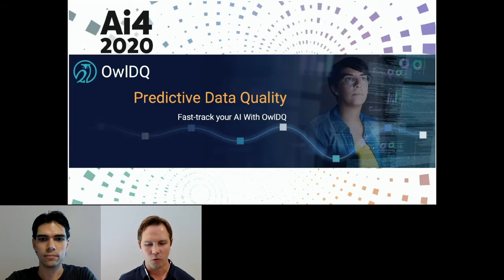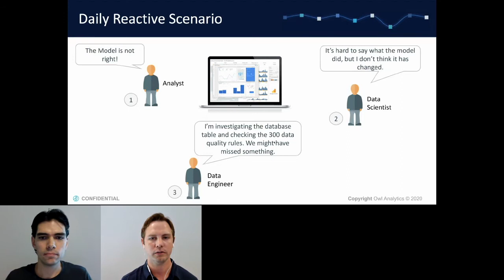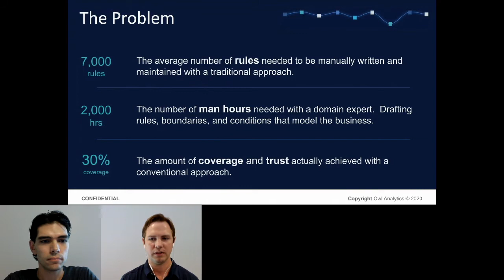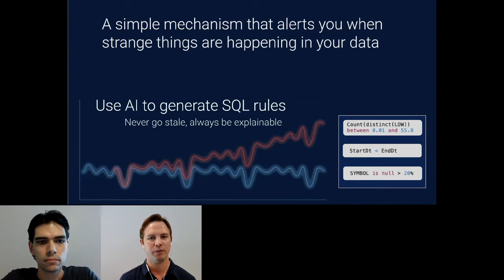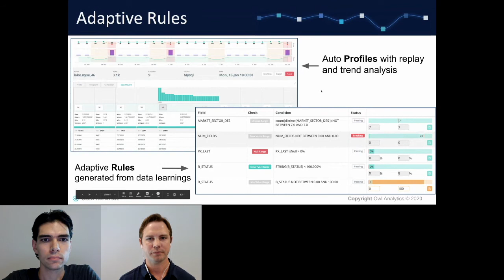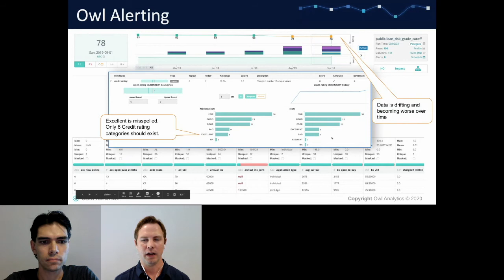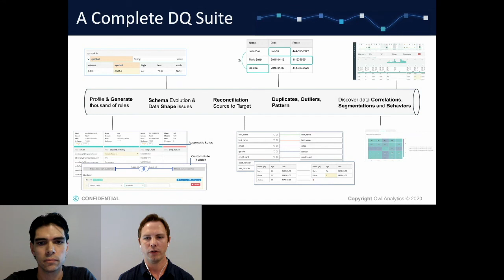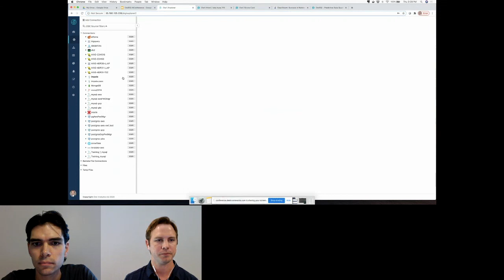OwlDQ: Fast-track your AI initiatives with Predictive Data Quality with OwlDQ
Kirk Haslbeck, Founder and CEO, Owl-Analytics.com (OwlDQ)
Brian Mearns, Co-Founder, OwlDQ

Abstract:
OwlDQ is leading the way using AI for data quality. Data quality is no longer about how fast humans can write rules reactively to new data scenarios. With OwlDQ it is about how fast a machine can learn from raw data using unsupervised techniques and discover deep insights. It is a well-known fact that all mature data pipelines, the ones that businesses use to services their production applications need data quality controls. Traditionally the way to achieve this is to go one column at a time defining rules and conditions that you believe to be true. What OwlDQ is really after the simple mechanism that can learn from examples of good data and alert us when things are wrong. In this talk you will learn how customers are using OwlDQ in accelerating their ML/Advanced data analytics projects by reducing the financial risks.

Ai4 is industry’s leading artificial intelligence conference.